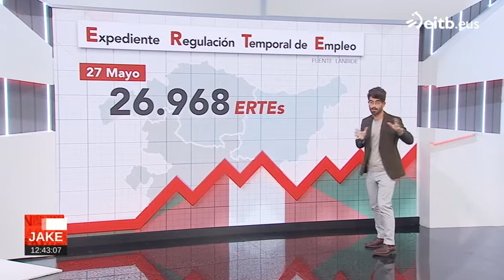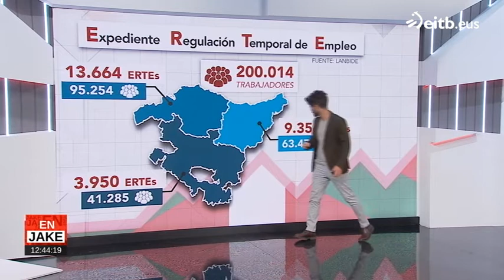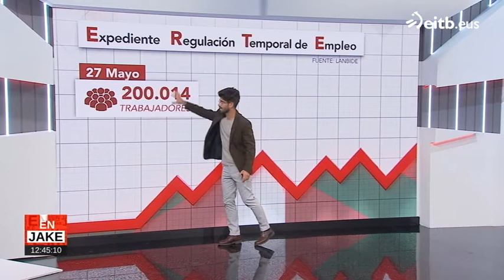Tomás Arrieta: ''Los ERTE están protegiendo el empleo''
Inazio López nos explica cómo han funcionado los ERTE estos meses en Euskadi. Mientras, el presidente del Consejo de Relaciones Laborales, Tomás Arrieta, valora la importancia de los mismos.